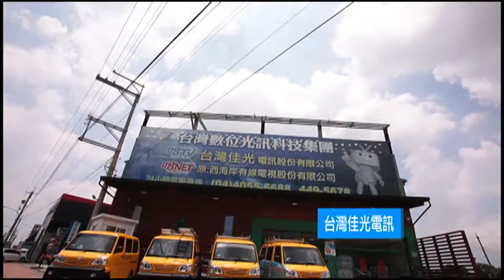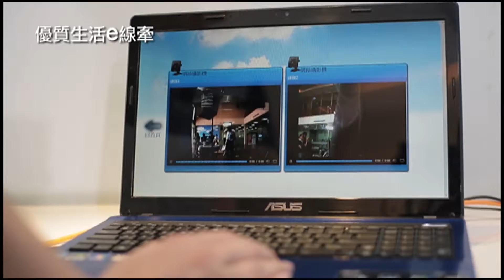top台數科簡介日文版